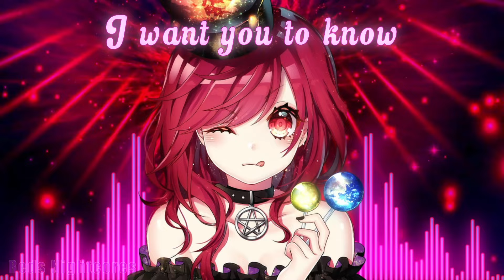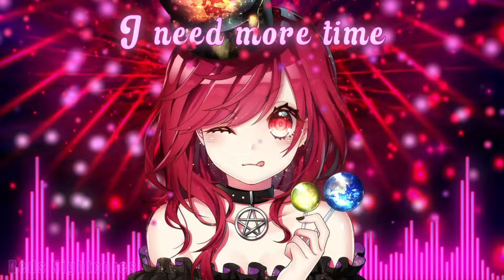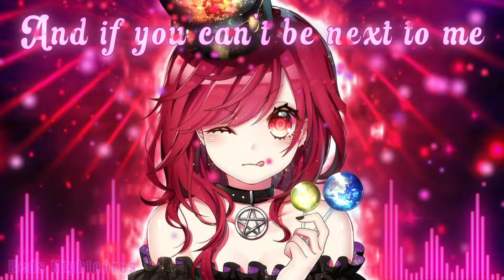Nightcore - Ghost (Rock Cover) (Lyrics)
Enjoy: Ghost
🌐 Nightcore Network
We are a member of the nightcore.fun network, you can discover more nightcore